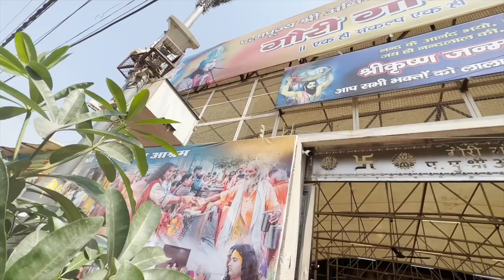अचानक से Trip को बीच में ही रोककर क्यों निकलना पड़ा घर | जिया-पूजा हो गई बहुत ग़ुस्सा …